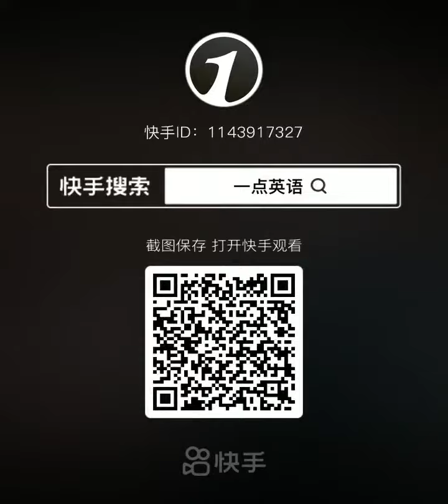爱尔兰喜剧 阴阳怪气三人组